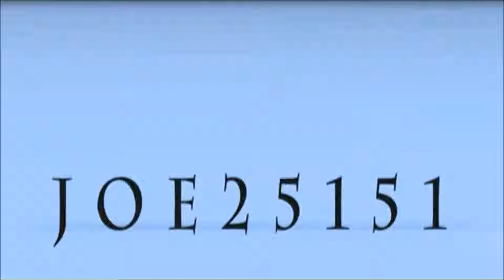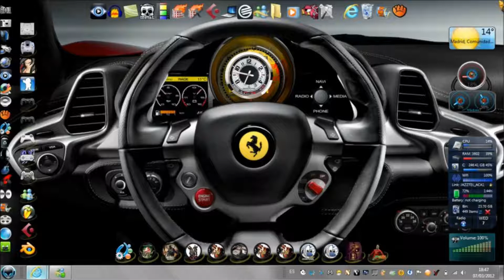PISTA MIDI CORAZÓN SERRANO SI ME VES LLORAR Byjoe25151